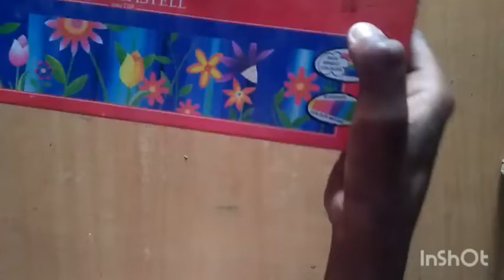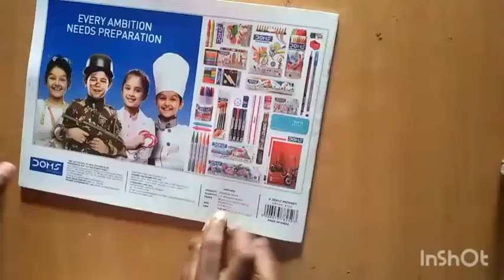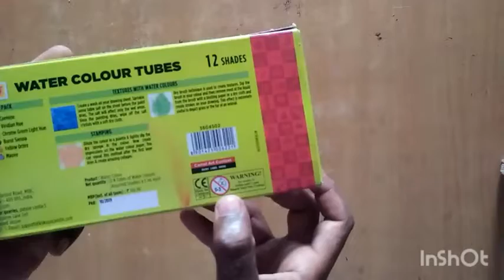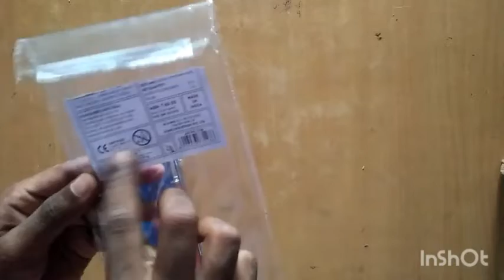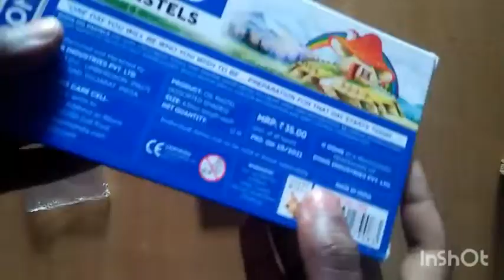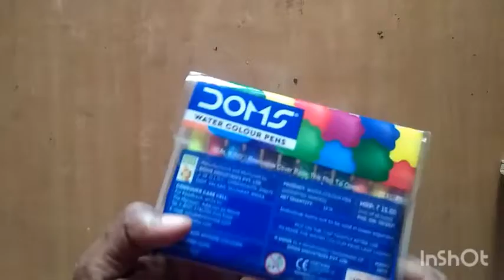my craft and art materials